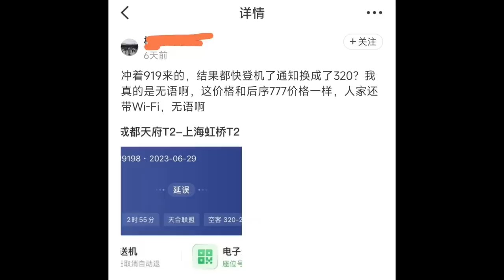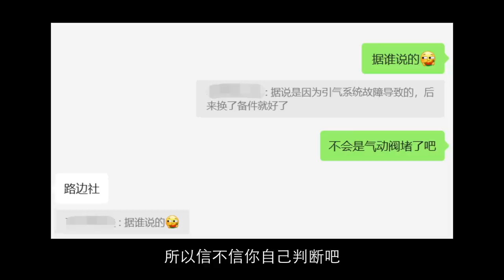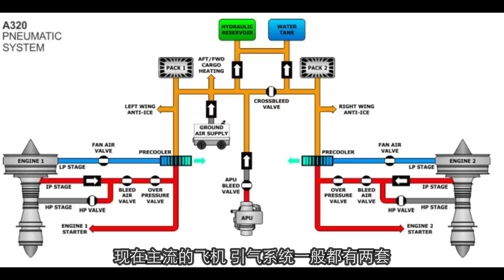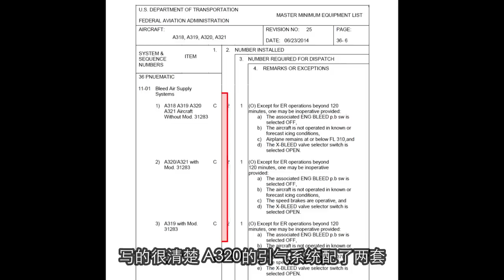C919停飞两天，可能的原因和影响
关于919停飞的原因，情报不保真